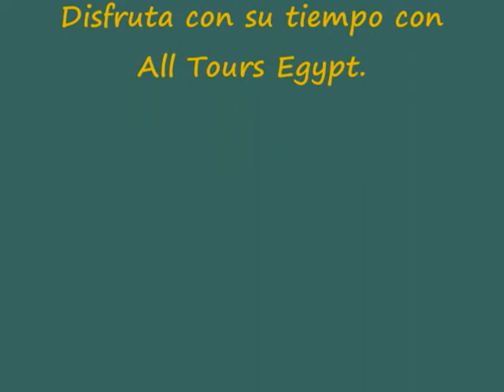Excursiones del Puerto de Port Said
All Tours Egypt te ofrece las Excursiones del Puerto de Port Said, sabes todas las informaciones referente a posibles precios, lugares de intéres, tiempo, acomodaciones,etc. Haces tours del puerto de Port Said a El Cairo y visitas Las Pirámides de Guiza, El Museo Egipcio y La Ciudadela. También All Tours Egypt te ofrece Excursiones del Puerto de Port Said con precio muy especial. Disfrutas de cada momento en Excursiones del Puerto de Port Said con All Tours Egypt. No pierdes esta espléndida oportunidad y reservas Excursiones del Puerto de Port Said con All Tours Egypt.

Te diviertes de Tours Las Pirámides y El Museo del Puerto de Port Said con All Tours Egypt y visitas las tres Pirámides de Guiza y la gran Esfinge. También en este fabuloso tour vas a visitar El Museo Egipcio. Tomamos el almuerzo en un restaurante en El Cairo. Al terminar su tour, regresa para abordar el barco. Ciertamente vas a disfrutar mucho en este maravilloso tour y vas a pasar buenos momentos que no vas a olvidar nunca en tu vida.

Muchos viajeros le gustan las excursiones de Port Said y quieren visitar El Cairo desde el puerto de Port Said. All Tours Egypt ofrece mejores Tours a El Cairo desde Port Said, disfrutas de increíbles Excursiones a El Cairo desde El puerto de Port Said y visitas el Museo Egipcio, la Ciudadela de Salah El Din y la Mezquita de Alabastro con profesional guía turístico. Disfrutas de vivir maravillosos momentos en Excursiones del Puerto de Port Said con All Tours Egypt. No pierdes tiempo más y reservas Excursiones del Puerto de Port Said con All Tours Egypt.

También disfrutas de Tours Las Pirámides, Menfis y Sakkara del Puerto de Port Said con All Tours Egypt y visitas las Pirámides de Guiza que son Keops, Kefrén y Micerinos y la Esfinge. Traslado en el vehículo para dar vuelta a Menfis y la Pirámide escalonada de Sakkara. Tomas su almuerzo en un restaurante bueno en El Cairo y luego vuelve a su crucero para abordarse. No piensas más y reservas Excursiones del Puerto de Port Said con All Tours Egypt.

Si está interesado en saber más acerca de Excursiones del Puerto de Port Said presione los siguientes enlaces:

Excursiones las Pirámides y Almuerzo en Crucero del Puerto de Port Said
Tours EL Cairo en Dos Dias del Puerto de Port Said
Tours El Cairo Islámico y Copto de Puerto de Port Said

Atentamente
Eman Osama